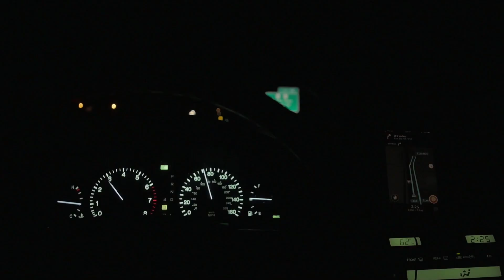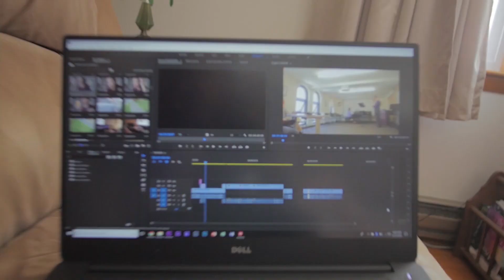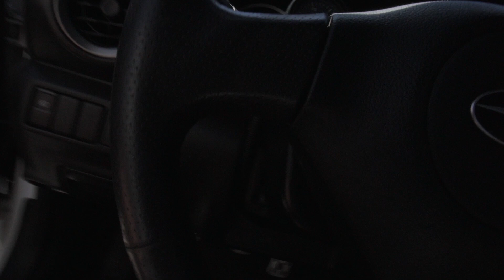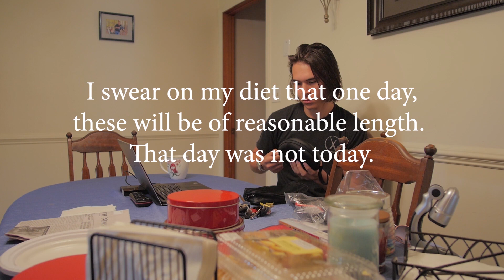WRX first drive in 6 Months So... Cross-Country Roadtrip? #2.3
Got on the road, didn't die, killed the bike, didn't eat the food.